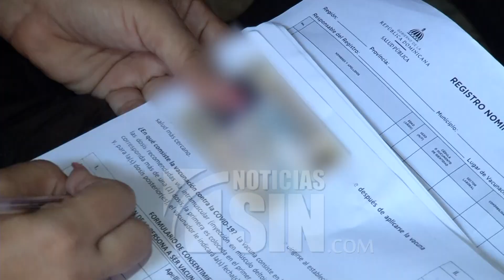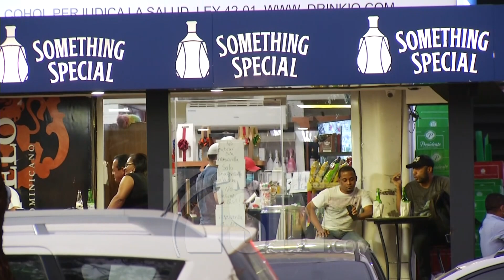Realizan vacunación casa por casa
Con el objetivo de incentivar a la población a que se vacune y continuar con el proceso de desescalada de restricciones, las autoridades de Salud comenzaron esta semana la jornada de vacunación casa por casa y de miércoles a domingo realizarán un operativo de inoculación nocturna en las zonas de entretenimiento del Gran Santo Domingo y Santiago.